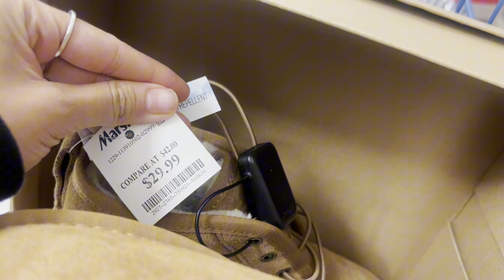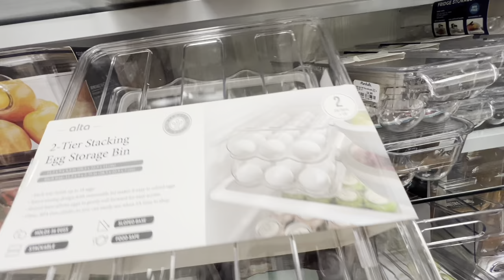SHOP WITH ME AT MARSHALLS 🛍️ FOR HOUSEHOLD | SHOES | RANDOM FINDS